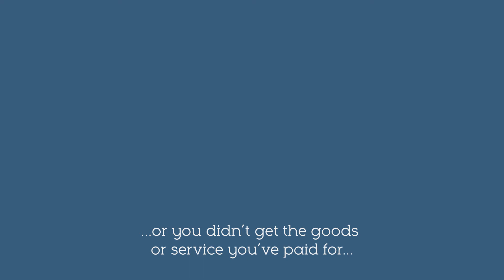Disputed Transactions | MBNA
Learn more about how MBNA can support you with a disputed transaction.